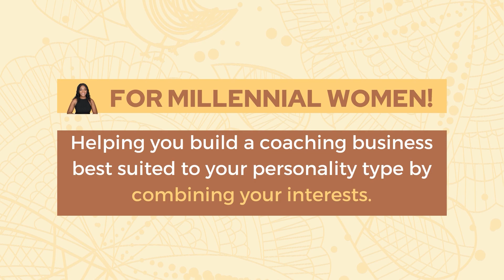TOP 3 INFJ Careers That Make Money & Will Fulfill YOUR PURPOSE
In this video, infj careers that make money I talk about some infj careers and infj career matches that are best suited to the infj personality careers where they can really help people and work independently. Some of these are infj careers in business where the infj could open up their own business doing them. Careers for infj are some what hard to come by as there are different types infj but the majority will agree with this selection of infj jobs and jobs for infj.

If you're an INFJ, there are several professions that can help you get the most enjoyment out of your job. INFJs should look for the jobs that best align with their INFJ characteristics. Typically, INFJs prefer jobs where they can contribute to the wellbeing of others.

I believe these are the best careers for infj especially after the pandemic. these are infj careers pay well also.

Myers-Briggs Personality Type Indicator Test

/ / F A V O U R I T E    B O O K S / /

The 7 Habits of Highly Effective People
The Richest Man in Babylon

Filmed & Edited by Shamiso Miranda Ebosa

Intro Music Wallflowers - Bad Snacks

Thank you for your support!  Everything in this video is based on information I learned from online resources, MY own experience, and books I have read.  Please do your own research before making any important decisions. You and only you are responsible for any and all decisions you make.